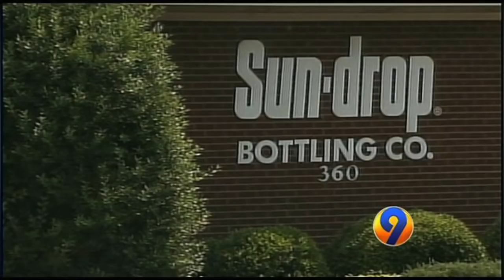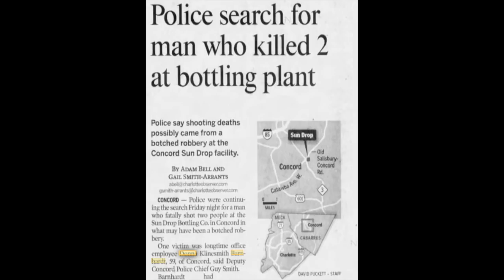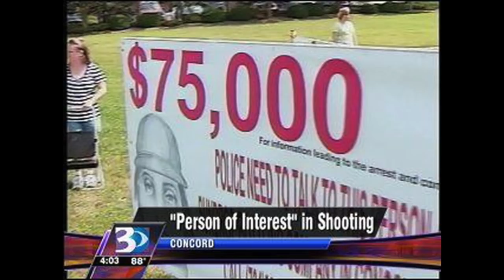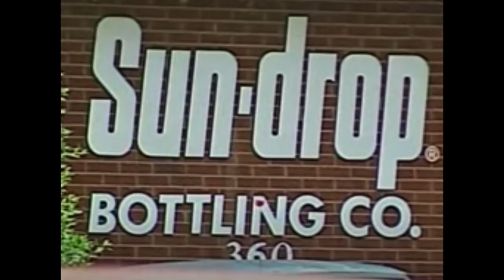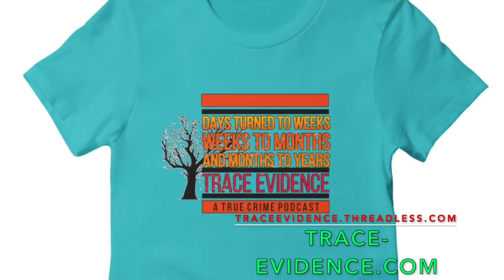114 - The Sun Drop Murders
On a warm Friday morning in 2008, an unknown assailant walked into the Sun Drop bottling company in Concord, NC.  Minutes later he opened fire and fled the building leaving behind two victims.

Donna Barnhardt had worked at Sun Drop for nearly nineteen years.  She was a mother, grandmother and sister.  Darrell Noles had walked in moments earlier to drop off an application, his wife was in the parking lot waiting for him.

Twelve years later and police continues to search for the unknown killer while two shattered families try to put the pieces back together in their hunt for justice.

GetVokl (Weekly livestreams 7pm-8pm Eastern)